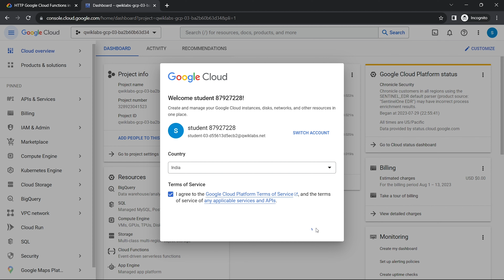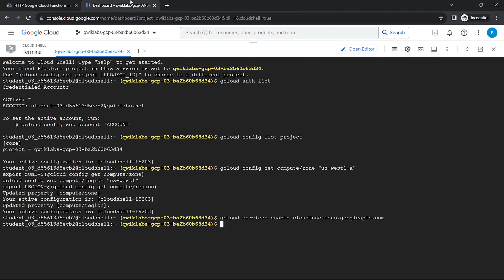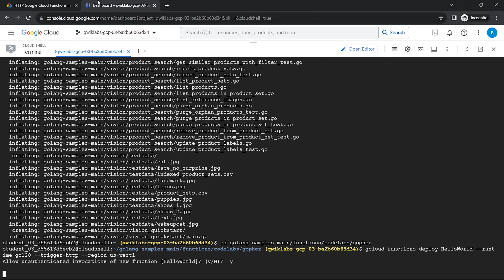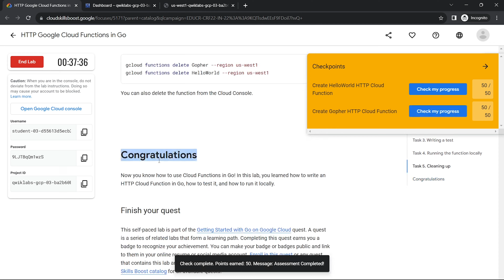HTTP Google Cloud Functions in Go || qwiklabs || GSP602 solution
ᴘʟᴇᴀꜱᴇ ᴅᴏꜱᴛᴏɴ  🆂🆄🅱🆂🅲🆁🅸🅱🅴 ᴛᴏ  🆃🅴🅲🅷🅲🅿🆂, ᴀɴᴅ ᴅᴏɴ'ᴛ ꜰᴏʀɢᴇᴛ ᴛᴏ 🅻🅸🅺🅴 🅲🅾🅼🅼🅴🅽🆃, 🆂🅷🅰🆁🅴  ᴀɴᴅ ᴘʀᴇꜱꜱ ᴛʜᴇ ʙᴇʟʟ ɪᴄᴏɴꜱ. ᴛʜᴀɴᴋꜱ. जय हिन्द, वन्दे मातरम|

Hello and Welcome to Google Cloud QwikLabs Solution Tutorials. In this video you we learn how to easily complete Adding a Phone Gateway to a Virtual Agent || qwiklabs || GSP793 solution || Skill Badges.

HTTP Google Cloud Functions in Go GSP602

In this lab you'll learn about the following tasks:

▶ How to write an HTTP Cloud Function in Go.
▶ How to test an HTTP Cloud Function in Go.
▶ How to run a local Go HTTP server to try the function.